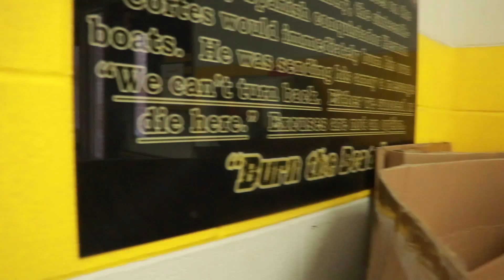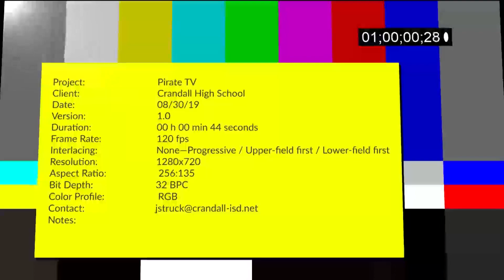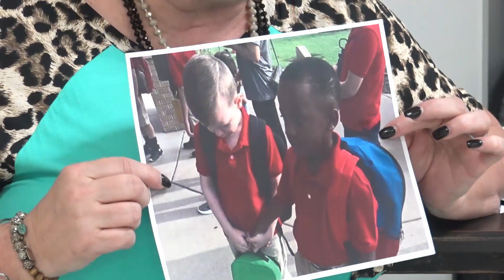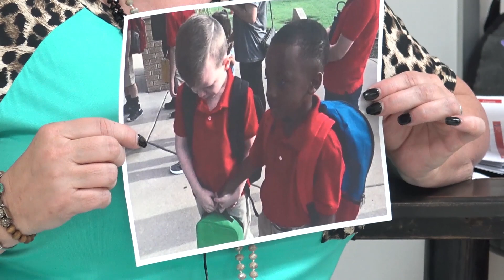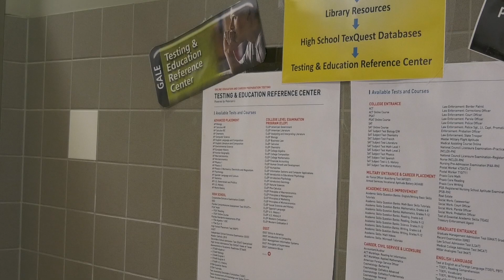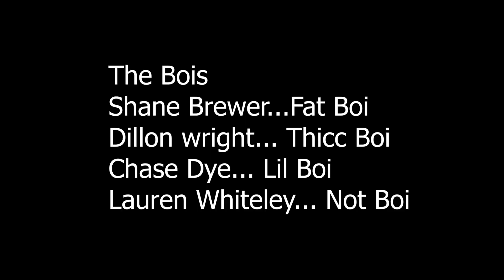Pirate TV Friday Big Show August 30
A biggo big Show this time!